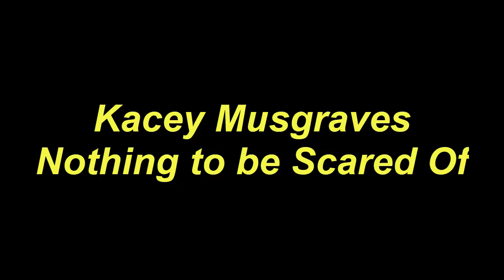Play Guitar Along With Chord And Lyric Kacey Musgraves Nothing to be Scared Of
Today, I will share with you Play Guitar Along With Chord And Lyric Kacey Musgraves Nothing to be Scared Of